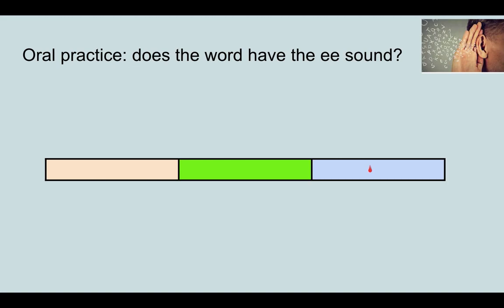Phonemic Awareness. ee and not ee sounds using Elkonin boxes. Just learn it.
EE and not EE sounds using Elkonin boxes.